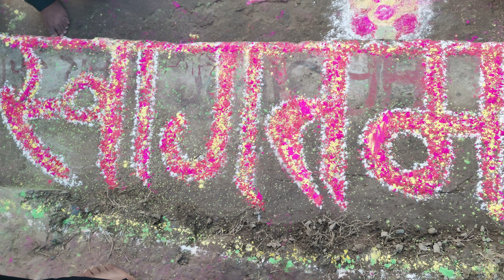Chhath puja at my village - Vlog | मेरे गाँव की छठ पूजा - ब्लॉग